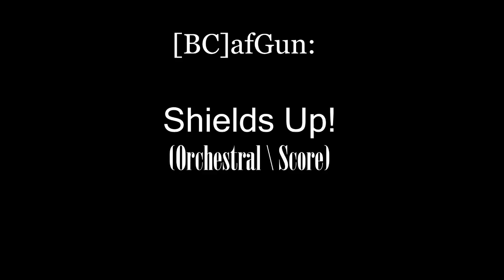[BC]afGun - Shields Up! (Orchestral \ Score)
Score \ Instrumental \ Orchestral \ epic
Mood: light action